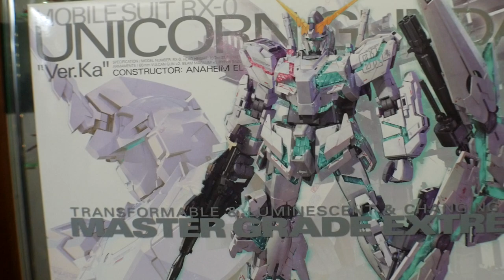New Grade, Who Dis? | MGEX (Extreme) Unicorn Gundam Ver. Ka Review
Zeta Kai
CRITICAL STRIKE
ForgedHorizons
McGunpla
enthuse Prod.
AleX Legione
Faraz Ahmed
Fictiouz
Fen Rir
Adji
Roy
Hank Handsome
Dipper
Mafiuyu
MechaZen
Brass
Jason Grove
Rev Brian Glenn Yuri